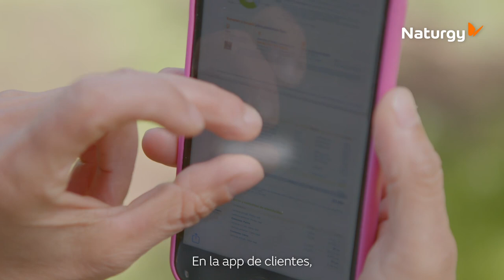Conoce la experiencia Naturgy Solar de nuestros clientes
Instalación de placas solares Naturgy en una casa residencial.